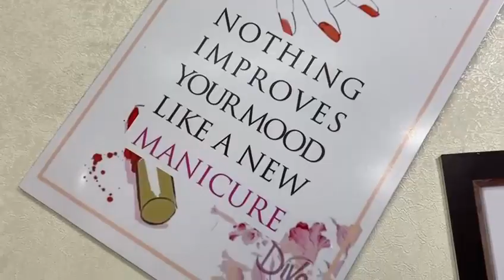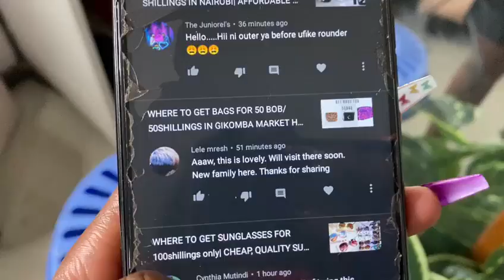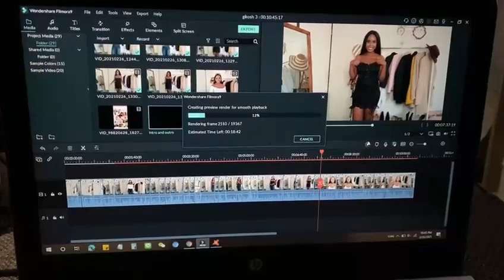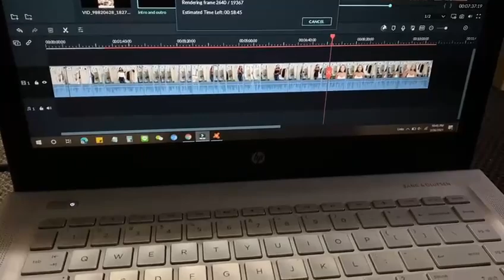KENYA VLOGG: QUAD BIKES, OUTFIT SHOPPING, MANICURES, |Days in my life as a influencer/ youtuber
A WEEKLY VLOG: QUAD BIKES, OUTFIT SHOPPING, MANICURES, CONTENT CREATION |Days in my life Rhoda Maina

Hey loves, today i go on with my errands for the day and you get to join in. I hope you get to enjoy my day with me:)A WEEKLY VLOG: QUAD BIKES, OUTFIT SHOPPING, MANICURES, CONTENT CREATION |Days in my life Rhoda Maina

A WEEKLY VLOG: QUAD BIKES, OUTFIT SHOPPING, MANICURES, CONTENT CREATION |Days in my life Rhoda Maina, Day in my life as a influencerA DAY IN THE LIFE OF A CONTENT CREATOR/INFLUENCER/YOUTUBE |RHODA MAINA| howto,day in the life,content creator,a day in the life,a day in the life of a content creator,aday in my life,productive day in the life,how to become a full time content creator,day in the life vlog,a day in the life of a youtuber,how to become a youtuber,tips for content creators,advice for content creators,how to be a successful content creator,social media content creator,how to get more more done,influencer marketting,a day in the life of an influencer

For a chance to be in this weeks shout out:
3.Comment 'done'

I upload after every two consecutive days

Please subscribeeeee

A WEEKLY VLOG: QUAD BIKES, OUTFIT SHOPPING, MANICURES, CONTENT CREATION |Days in my life Rhoda Maina, Day in my life as a influencer| day in my life as a influencer howto,day in the life,content creator,a day in the life,a day in the life of a content creator,aday in my life,productive day in the life,how to become a full time content creator,day in the life vlog,a day in the life of a youtuber,how to become a youtuber,tips for content creators,advice for content creators,how to be a successful content creator,social media content creator,how to get more more done,influencer marketting,a day in the life of an influencer